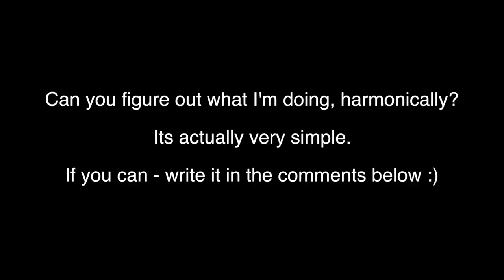Jazz Harmony | Circle Of Fifths With Voice Leading (beautiful)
Can you figure out what I'm doing here, harmonically?  Its actually very simple.

If you can - write it in the comments below :)